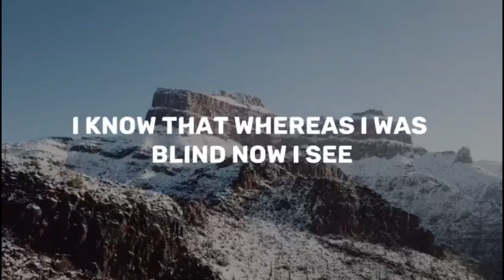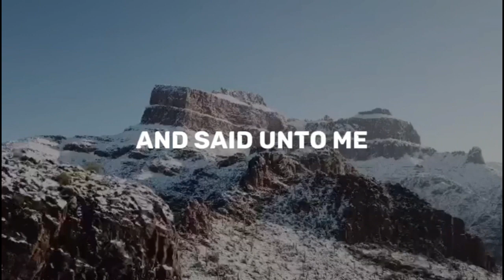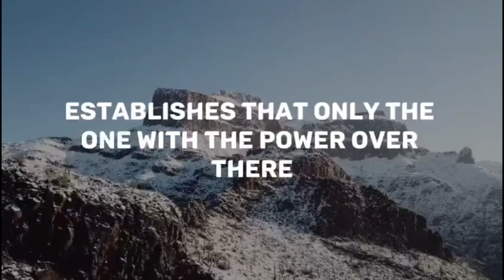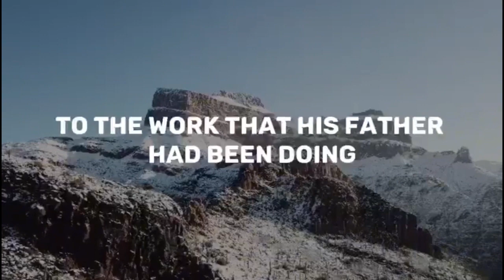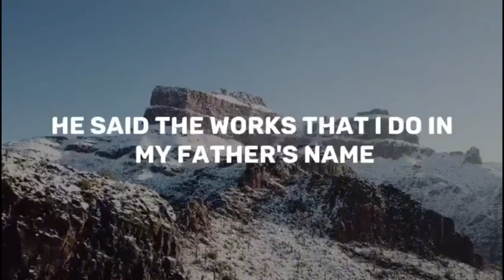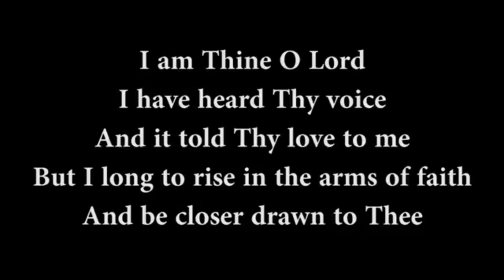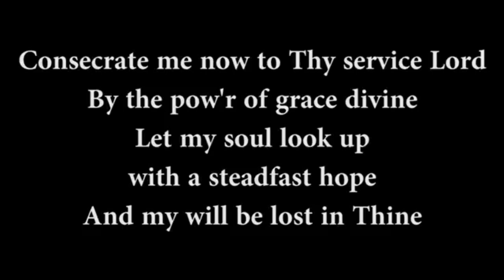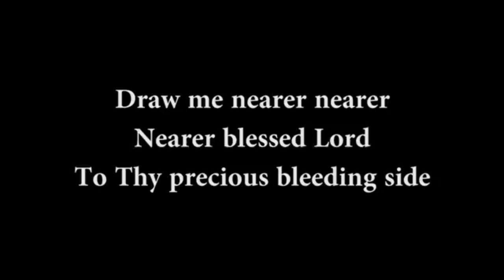Open heavens devotional 2023 for today Tuesday 31st October, 2023.